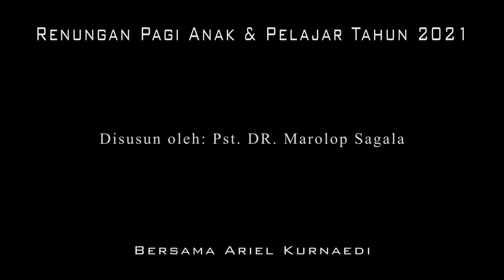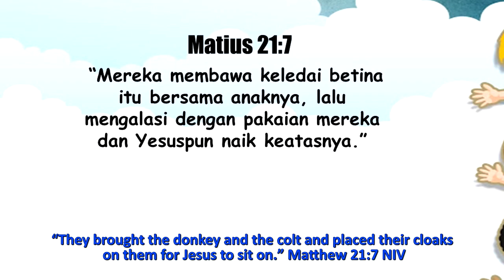Renungan Pagi Anak dan pelajar, 25 Agustus- RAJA MENUNGGANG KELEDAI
THE KING WAS RIDING THE DONKEY

╔ ஜ۩۞۩ஜ 9╗
📝 Memory Verse: Matthew 21:7 NIV
╚ ஜ۩۞۩ஜ ╝

– “They brought the donkey and the colt and placed their cloaks on them for Jesus to sit on.”

At that time, Jesus was on His way to enter the city of Jerusalem. Jesus ordered two of His disciples to take a donkey from a village called Bethphage. Bethphage was not far from Bethany which is on the Mount of Olives (Mark 11:1). The name Bethphage is Aramic, and it means “house of unripe fig” (SDA, BC. 468). When the two disciples arrived at Bethphage and found “a colt outside in the street, tied at a doorway. As they untied it” – Ibid verse 4 NIV.

 “As they were untying the colts, its owner asked them, ‘Why are you untying the colt?’” – Luke 19:33 NIV. “They answered as Jesus had told them to, and the people let them go.” – Mark 11:6 NIV. The order of Jesus was, “If anyone says anything to you, say that the Lord needs them, and He will send them right away.” – Matthew 21:3 NIV. Everything happened just as Jesus had said (Luke 19:32).

 So, it happened when Jesus was about to enter the city of Jerusalem. “They brought the donkey and the colt and placed their cloaks on them for Jesus to sit on.” – Matthew 21:7 NIV. Jesus rode on a donkey as a king, followed by a large crowd, entering the city of Jerusalem. When He came near the place where the road goes down the Mount of Olives, the whole crowd of disciples began joyfully to praise God in loud voices for all the miracles they had seen: ‘Blessed is the king who comes in the name of the Lord!’ ‘Peace in heaven and glory in the highest!’” – Luke 19:37, 38 NIV.

 The King who rode the donkey is Jesus, who is about to enter the city of Jerusalem. The crowd that followed was, “the crowd that had come for the festival heard that Jesus was on His way to Jerusalem. They took palm branches and went out to meet Him, shouting, ‘Hosanna!’ ‘Blessed is He who comes in the name of the Lord!’ Blessed is the king of Israel!’” – John 12:12, 13 NIV.

 It was then that Jesus was being proclaimed as the King of the Israelites. He came as a king by riding a donkey. Truly, He is not only the King of Israel, but He is the King of all. Jesus is also a King for us. He will come soon to take us to the new Jerusalem. From now on, let Him rule your life. Make Him the king of your life.

”RAJA MENUNGGANG KELEDAI”

╔ ஜ۩۞۩ஜ ╗
📝 Ayat Hafalan: Matius 21:7
╚ ஜ۩۞۩ஜ ╝

– “Mereka membawa keledai betina itu bersama anaknya, lalu mengalasi dengan pakaian mereka dan Yesuspun naik keatasnya.”

 Saat itu Yesus dalam perjalanan memasuki kota Yerusalem.  Yesus memerintahkan dua murid-Nya untuk mengambil keledai dari kampung yang bernama Betfage.  Betfage itu tidak jauh dari Betania yang terletak di Bukit Zaitun (Markus 11:1). Nama Betfage adalah bahasa Aramaic, dan artinya adalah “rumah buah ara mentah” (SDA, BC. 468).   Ketika kedua murid itu tiba di Betfage dan menemukan “keledai muda tertambat di depan pintu di luar, di pinggir jalan, lalu melepaskannya” – Ibid ayat 4.

“Ketika mereka melepaskan keledai itu, berkata orang yang empunya keledai itu: ‘Mengapa kamu melepaskan keledai itu?” – Lukas 19:33. “lalu mereka menjawab seperti yang sudah dikatakan Yesus.  Maka orang-orang itu membiarkan mereka” – Markus 11:6. Pesan Yesus adalah, “Jikalau ada orang menegor kamu, katakanlah: ‘Tuhan memerlukannya, Ia segera akan mengembalikannya” – Matius 21:3.  Segala sesuatu benar terjadi seperti yang telah dikatakan Yesus (Lukas 19:32).

Demikianlah terjadi ketika Yesus akan memasuki kota Yrusalem.  “Mereka membawa keledai betina itu bersama anaknya, lalu mengalasi dengan pakaian mereka dan Yesuspun naik keatasnya” – Matius 21:7.  Yesus menunggang keledai sebagai seorang raja yang diikuti serombongan orang banyak, memasuki kota Yerusalem.  “Ketika Ia dekat Yerusalem , di tempat jalan menurun dari bukit Zaitun, mulailah semua murid yang mengiringi Dia bergembira dan memuji Allah dengan suara nyaring oleh karena segala mujizat yang mereka telah lihat.  Kata mereka, “Diberkatilah Dia yang datang sebagai Raja dalam nama Tuhan, damai sejahtera di sorga, dan kemuliaan di tempat yang mahatinggi!” Lukas 19:37,38.

Raja yang menunggang keledai itu adalah Yesus, yang sedang memasuki kota Yerusalem.  Rombongan orang banyak yang mengikutinya adalah, “Orang banyak yang datang merayakan pesta.  Mereka mengambil daun-daun palem, dan pergi menyongsong Dia sambil berseru: ‘Hosana!  Diberkatilah Dia yang datang dalam nama Tuhan, Raja Israel” – Yohanes 12:12,13.

Ketika itulah Yesus sedang di proklamirkan sebagai Raja orang Israel.  Dia datang sebagai raja dengan menunggang keledai.  Sesungguhnya Dia bukan hanya Raja Israel, tapi Dia adalah Raja bagi semua.  Yesus adalah juga Raja termasuk bagi kita. Yesus adalah Raja bagi kita. Dia akan datang segera membawa kita ke Yerusalem baru.  Mulai sekarang, izinkanlah Dia menguasai kehidupanmu. Jadikalan Dia sebagai raja dalam hidupmu.